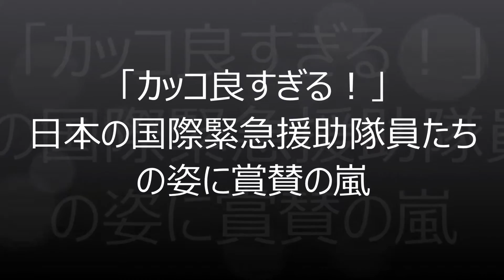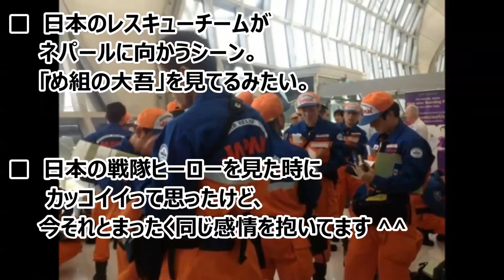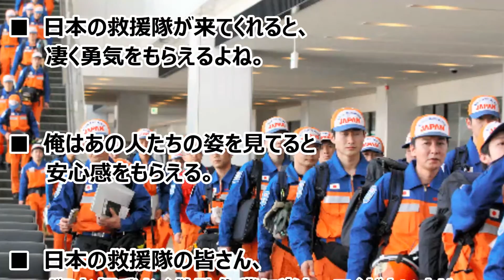【海外の反応】「日本の慈悲の心が世界を救う」ネパールを救助する日本救助隊に世界が賞賛！空港での地震のプロ達がカッコ良すぎる！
25日に起きたマグニチュード7.8の巨大地震により、甚大な被害を受けているネパール。
政府の発表によると、死者数は5千人を超え、被災者は800万人にのぼるそうです。

国内唯一の国際空港であるネパール国際空港は、滑走路が1つしかないこともあり、
世界各地からの救援機などで混雑し、一時は航空機の着陸を受け入れきれない状態に。
日本の国際緊急援助隊が乗った便も27日には着陸することが出来ず、
28日に一度タイのバンコクへ引き返すことになったのですが、
隊員の皆さんがスワンナプーム空港で乗り継ぎを待つ様子を収めた写真が、
タイ国内で大きな話題になっています。

上述の通り、写真はあくまでも隊員の皆さんが乗り継ぎを待つ様子であり、
何か特別なことが起きている瞬間が収められているわけではありません。
ですが、タイで起きた大洪水の際などに大きな活躍をした日本の援助隊は、
その存在自体がタイの方々にとっては特別なものであったようで、
まさにヒーローのように持て囃されていました。

海外の反応 日本銀メダル『謝罪コメント海外掲示板、日本の400mメダルに仰天コメント続出』ブラジルの五輪陸上競技で、まさかの日本銀メダルに海外が唖然

海外の反応 『日本の女子高生が米国を超えた美技、海外絶賛』日本の女子高校バンドが本場アメリカを超えていると外国人が驚愕

【海外の反応】「日本が米に勝つなんて！」1位のボルトよりも衝撃的！リオ五輪400mリレーまさかの日本銀メダルに海外が仰天

【感動日本】ボルト 日本に驚く！「日本はより世界レベルになれる！」リオ五輪 ４００Mリレー

【海外の反応】「日本はやっぱり素敵な国」 安倍総理主催の催しにイスラム教徒が大感激!!

引用：
海外「カッコ良すぎる！」　日本の国際緊急援助隊員たちの姿に賞賛の嵐